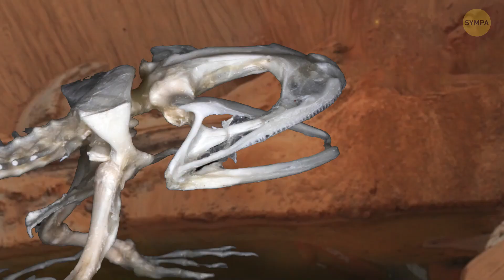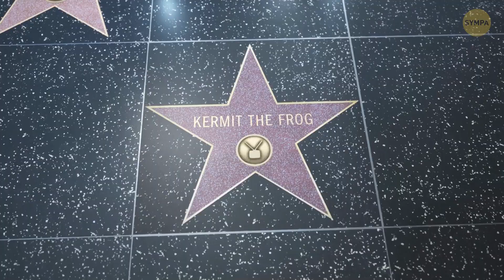La mâchoire de cette grenouille est plus puissante que celle d’un loup, attention !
Il y a environ 65 millions d'années, la Terre tournait plus vite, les jours étaient plus courts d'une demi-heure et les continents que nous connaissons aujourd'hui commençaient à prendre forme. Les dinosaures avaient presque disparu, l'âge des mammifères commençait à poindre, et les grenouilles géantes... étaient tout à fait courantes. Ce n'était pas les premières grenouilles qui aient existé, puisqu'elles existent depuis 180 millions d'années ! Avec le temps, peu de choses ont changé dans leur corps...sauf leur taille. Prenons par exemple Beelzebufo, la plus grosse grenouille qui ait jamais existé.

Les scientifiques ont trouvé leur premier échantillon d'os à Madagascar. Il leur a fallu 15 ans pour reconstituer tout le squelette. Pas à pas, ils ont assemblé le squelette de la grenouille, comme un vieux puzzle. Quand ils ont découvert ce qu'ils avaient trouvé, une énorme créature avec un étrange bouclier, ils lui ont donné ce nom épique. C'est un mélange de grec et de latin, qui signifie "grenouille blindée de l'abîme". Oui, les dinosaures n'étaient pas les seules créatures préhistoriques étonnantes ; voici des faits incroyables sur certains des animaux préhistoriques les plus étonnants qui aient jamais parcouru cette planète.

HORODATAGE :

Grenouilles géantes 0:15

Le plus grand insecte connu 3:50

Le paresseux géant qui était aussi grand qu'une girafe 4:32

Les tatous géants 5:09

À quoi ressemblaient les kangourous préhistoriques 5:27

Le plus grand requin qui ait jamais existé 6:15

Les scorpions géants 7:08

Les anciens crocodiles d'eau salée 7:37

Le plus grand serpent que le monde ait jamais vu 7:53

Le plus grand lézard qui ait jamais existé 8:16

Les oiseaux géants 8:30
Nous savons comment te remonter le moral! Our App